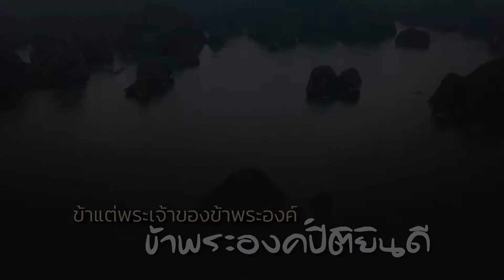CBN Thailand | ตัดสินใจเลือกสิ่งที่อยู่ในน้ำพระทัย | คำอธิษฐาน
พระเจ้า พระบิดา
ในชีวิตประจำวัน ลูกพบกับการตัดสินใจอยู่เสมอ
และลูกปรารถนาที่จะเลือกในสิ่งที่ถูกต้อง
ตามน้ำพระทัยของพระบิดา
เพราะพระองค์ทรงรู้ทุกสิ่ง ทรงรู้จักชีวิตของลูกดีที่สุด

เมื่อลูกต้องอยู่ในการตัดสินใจเลือก
ขอทรงสำแดงน้ำพระทัยของพระองค์ให้แก่ลูก
ว่าสิ่งใดที่ดียอดเยี่ยม ที่อยู่ในน้ำพระทัย
เพื่อลูกจะได้ตัดสินใจได้อย่างถูกต้อง
ลูกรู้ว่าการที่เลือกกระทำตามน้ำพระทัยของพระบิดา
ลูกจะพบกับพระพรในเส้นทางที่ลูกได้เลือก

(สดุดี 40:8) กล่าวว่า
ข้าแต่พระเจ้าของข้าพระองค์
ข้าพระองค์ปีติยินดีที่กระทำตามน้ำพระทัยพระองค์
พระธรรมของพระองค์อยู่ในจิตใจของข้าพระองค์

ร่วมเป็นส่วนหนึ่งของงานพันธกิจได้ที่
ธนาคารไทยพาณิชย์ จำกัด (มหาชน)
ชื่อบัญชี "มูลนิธิพันธกิจพระพร(ไทย)"